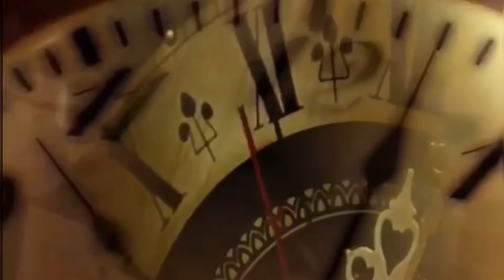خروج الاطفال بعد نهاية الدوام من مدرسة منار الريفية في أهوار ميسان الصحين عام ١٩٧٦